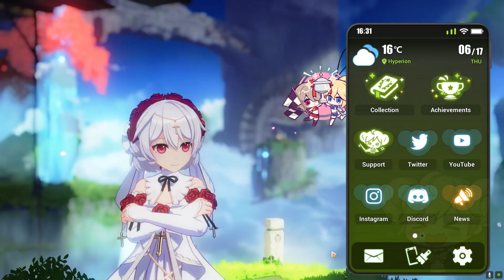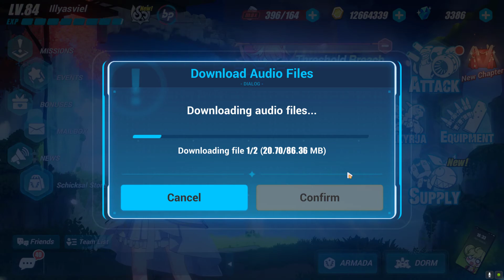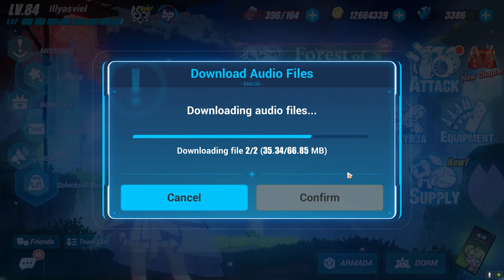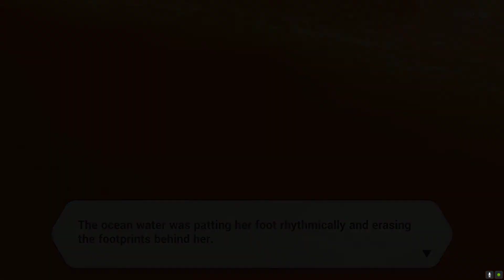Honkai Impact 3 Update 4.8: Story Chapter 24 Part 1